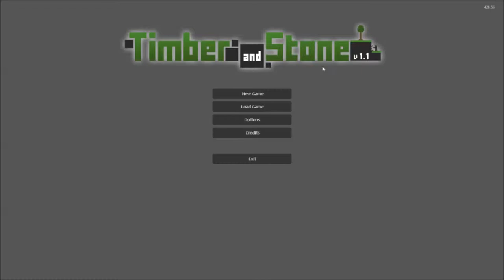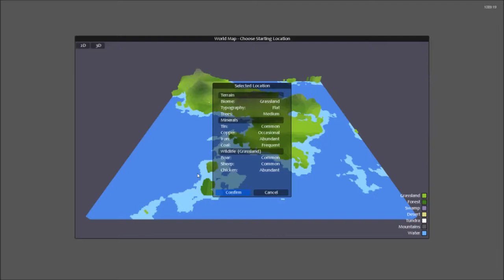Timber And Stone Let's Play Ep. 1 (Road to VICTORY)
Found this game watching some youtube and had to play it!!